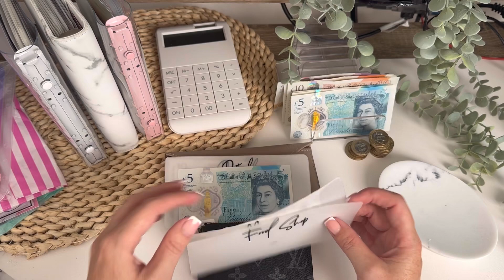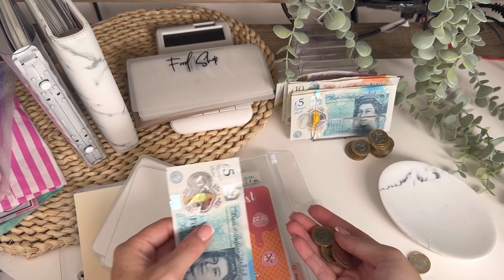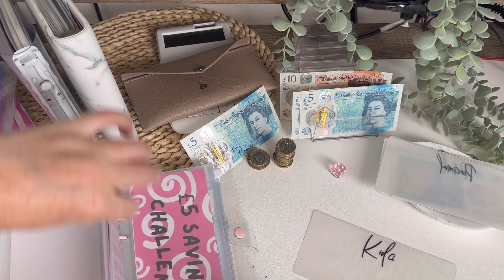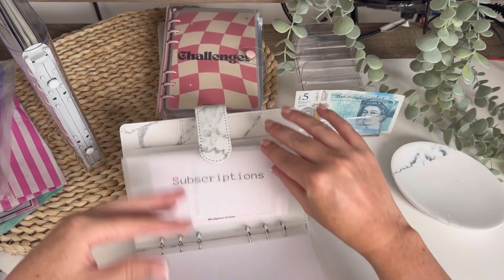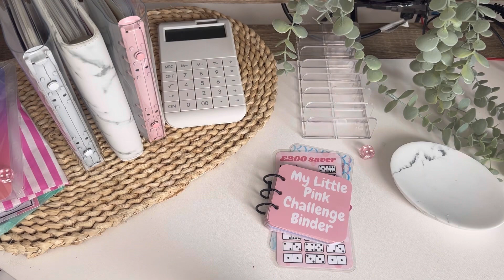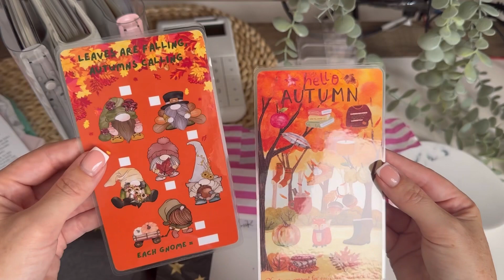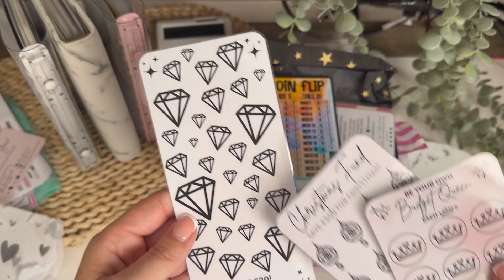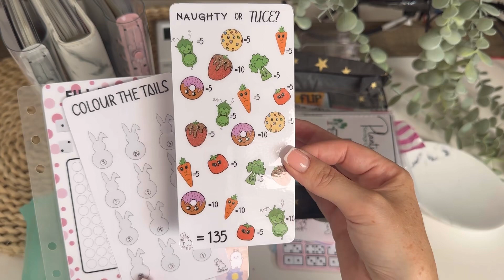I’m Back! | August | week 32 | Giveaway! Uk| cash stuffing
Hiya all!

items from:

Thatbudgetlux
BudgetSavingQueen
Endless Budgets
The Selkies Savings
Budget Glow
Budget with Sian
Mumof3budgets
JavanBudgets
BudgetwithjessR
PlanBudgetRepeat
DillyDallyBudgets

UK only sorry :( ending 26th august 2023